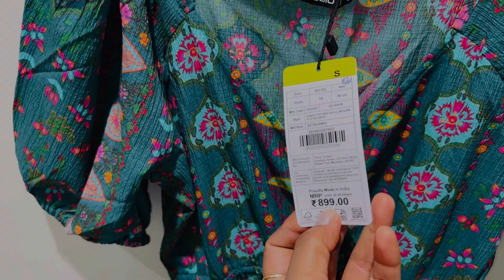Zudio sale || 1 August se 30 August tk sale || Lucknow Zudio || 2024 || Kajolsingh1004